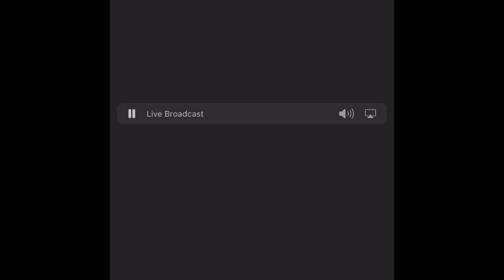Max Scott radio interview kpfa Berkeley